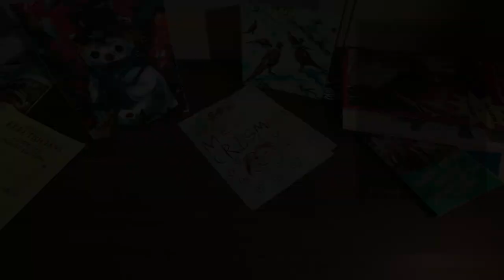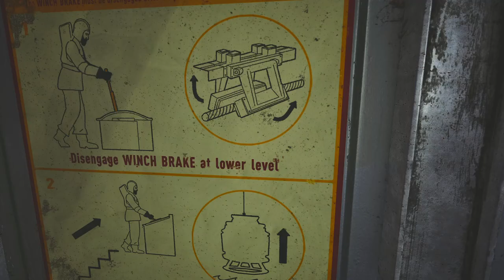Fui Despedido no Primeiro Dia de Trabalho em Still Wakes The Deep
Eu sou um funcionário de uma plataforma de petróleo, que ando a lutar pela vida, num ambiente perigoso e nas águas escuras do gélido Mar do Norte. Todas as linhas de comunicação foram cortadas. Não há mais saídas. Só resta encarar o horror desconhecido que subiu a bordo em Still Wakes The Deep.

Gamers, se queres ver mais é IMPORTANTE que apoies o vídeo com um LIKE e deixa o teu COMENTÁRIO a dizer que queres ver mais vídeos de Still Wakes The Deep.

Still Wakes The Deep Descrição:
STILL WAKES THE DEEP é um retorno ao gênero de horror em primeira pessoa de The Chinese Room, que criou jogos sucesso de crítica, como Amnesia: A Machine for Pigs, Everybody's Gone to the Rapture e Dear Esther.

Você é funcionário de uma plataforma de petróleo lutando pela vida em meio a uma forte tempestade, num ambiente perigoso e nas águas escuras do gélido Mar do Norte. Todas as linhas de comunicação foram cortadas. Não há mais saídas. Só restou encarar o horror desconhecido que subiu a bordo.